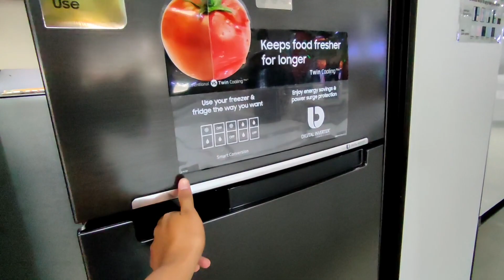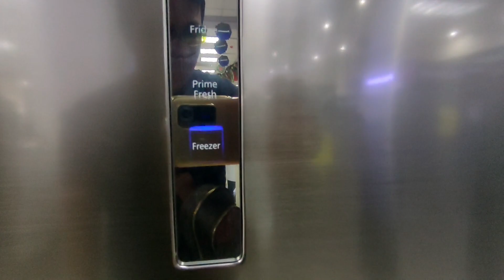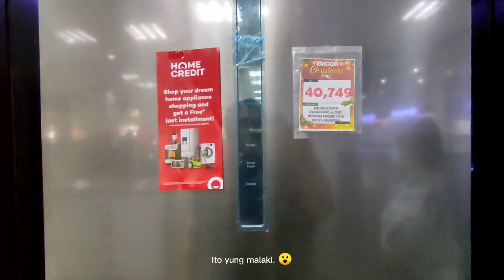Living in the Philippines | Buying appliances for our tiny house | Starting a small family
This is our first time buying our own appliances for our tiny house. It feels great to have something from your hardwork.